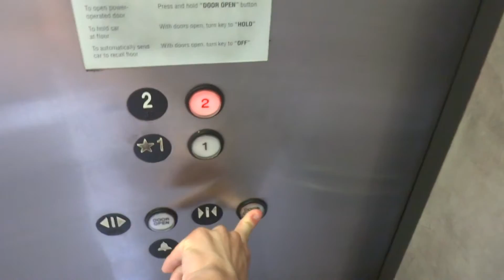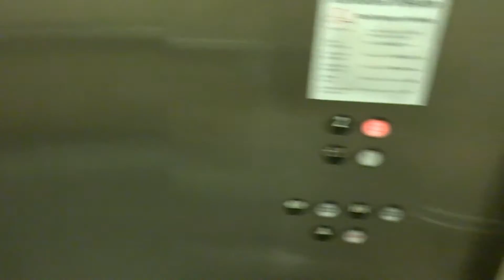Schindler 300A Hydraulic Exterior Skybridge Elevator at Orange County Convention Center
Filmed on June 19, 2015: Located in Orlando, FL. This one is located between the North/South Concourse and the Hyatt Regency Hotel.